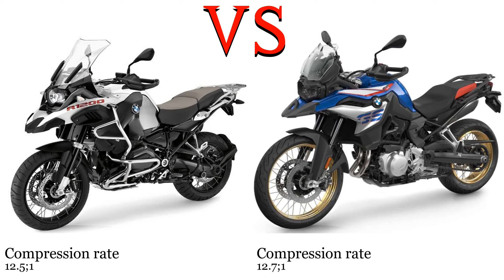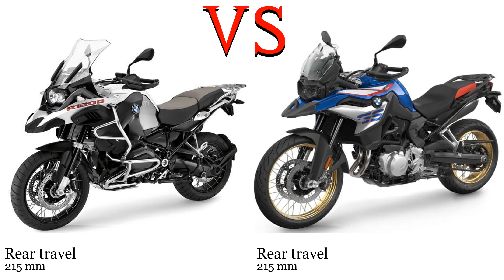BMW R 1200 GS vs BMW F 850 GS Test specification comparison